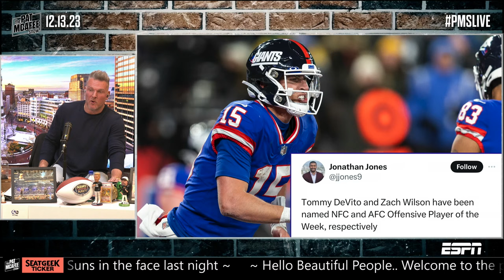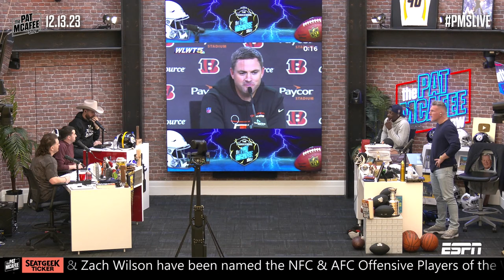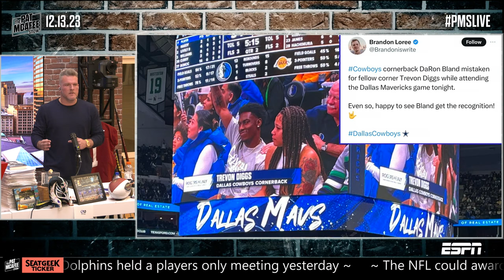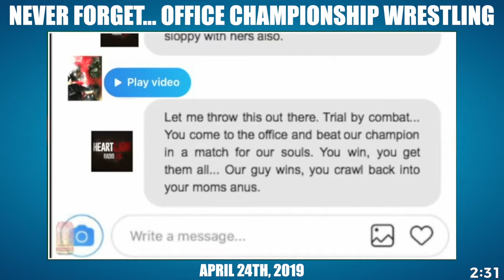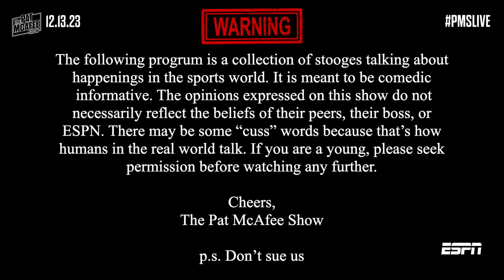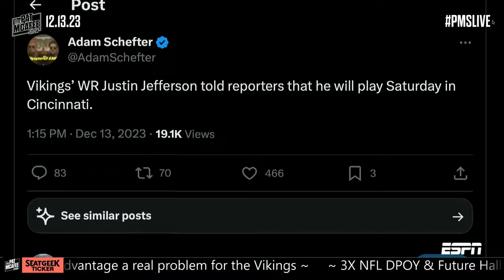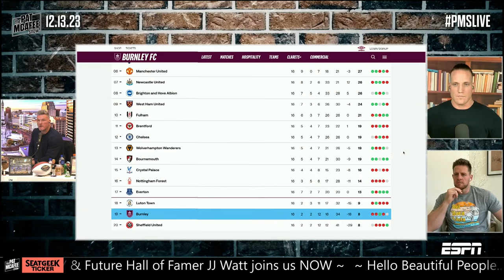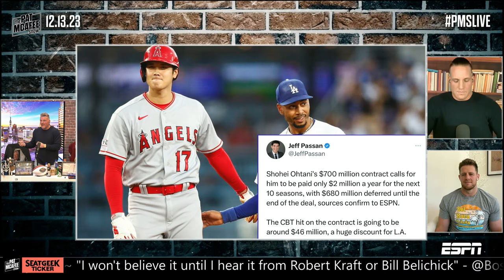The Pat McAfee Show | Wednesday December 13th, 2023